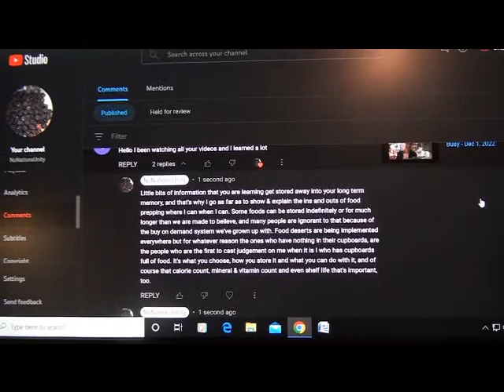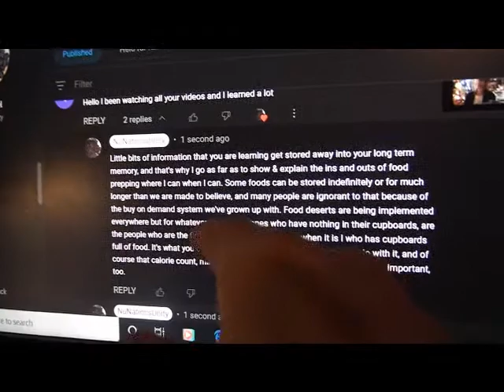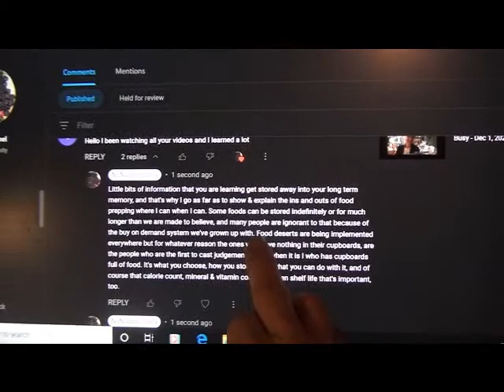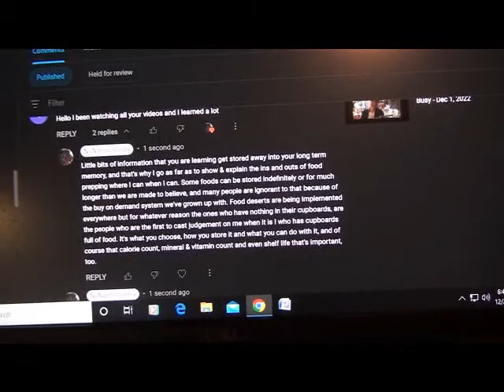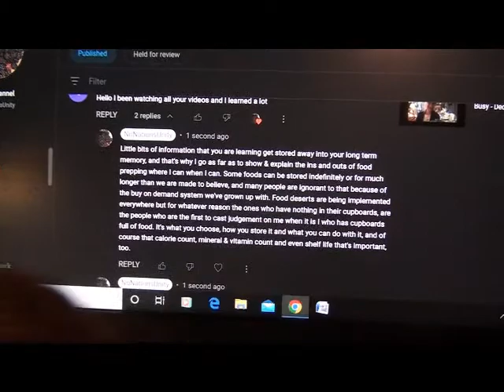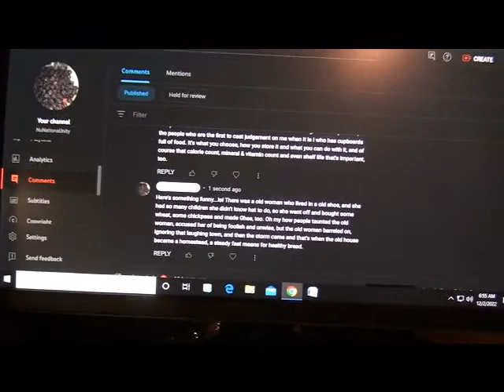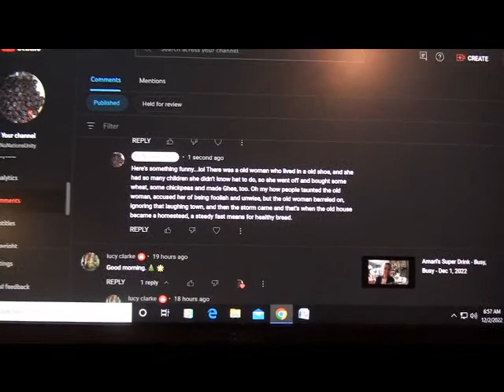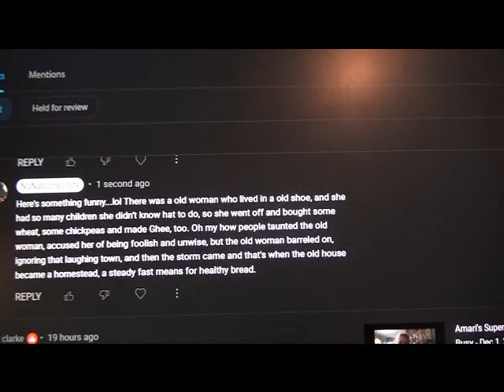Get Your Cupboards In Order - Dec 2, 2022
Here's something funny...lol There was a old woman who lived in a old shoe, and she had so many children she didn't know what to do, so she went off and bought some wheat, some chickpeas and made Ghee, too. Oh my how people taunted the old woman, accused her of being foolish and unwise, but the old woman barreled on, ignoring that laughing town, and then the storm came and that's when the old house became a homestead, a steady fast means for healthy bread.